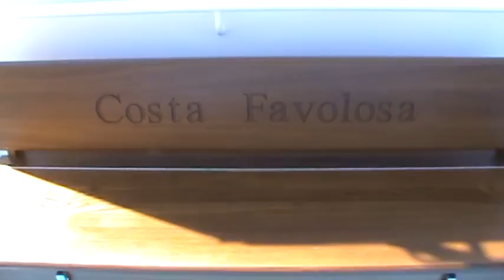Vasul Costa Favolosa - puntea exterioara.MPG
Vasul Costa Favolosa - puntea exterioara